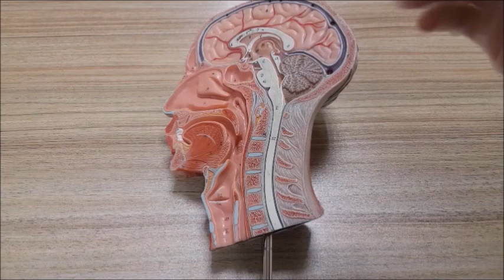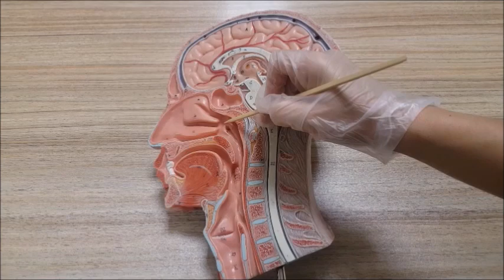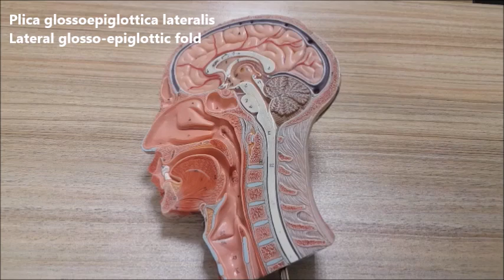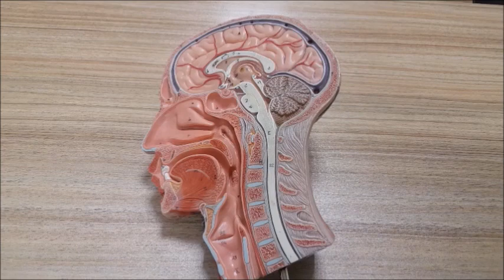Pharynx anatomisi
Bu videoda pharynx'in sınıflandırılması (nasopharynx, oropharynx, laryngopharynx) ve  pharynx'te bulunan yapılardan bahsedilmiştir. Pharynx kasları için pharynx kasları videosuna bakabilirsiniz.
Referans: Gray's Anatomy The Anatomical Basis of Clinical Practice (2016)